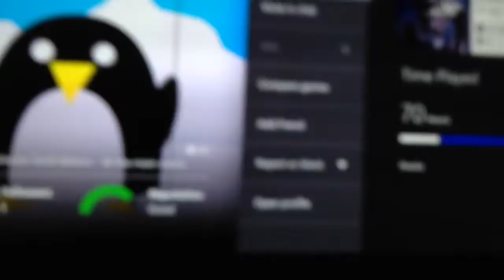Match ID 43841198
Kids don't join